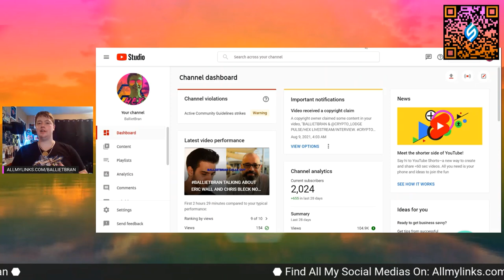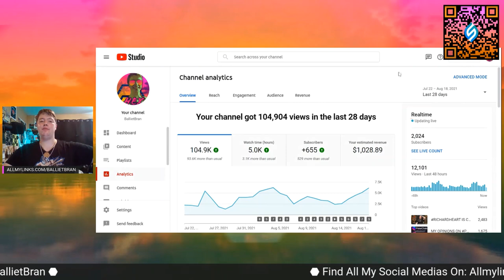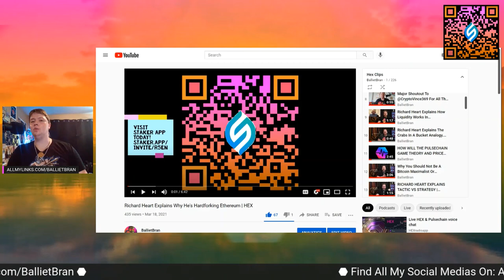BALLIETBRAN CELEBRATES 2,000 YOUTUBE SUBSCRIBERS! THANK YOU!!! HEX PULSE RICHARDHEART CRYPTO 😎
Allmylinks.com/BallietBran
BallietBran.com